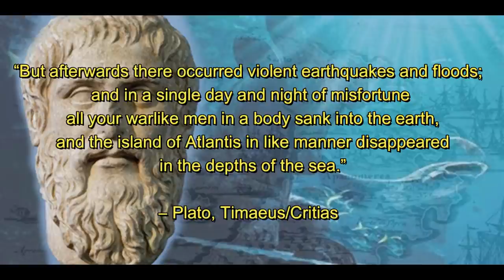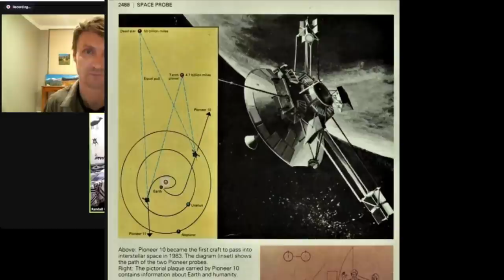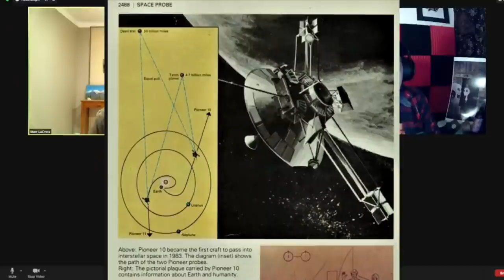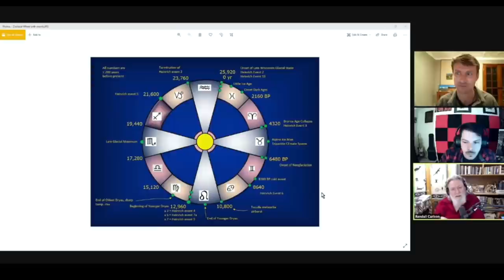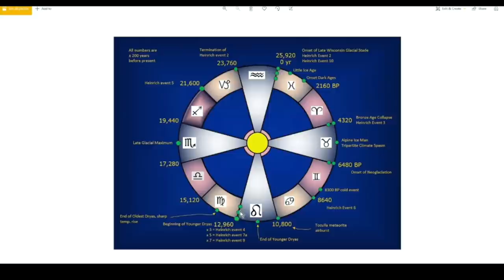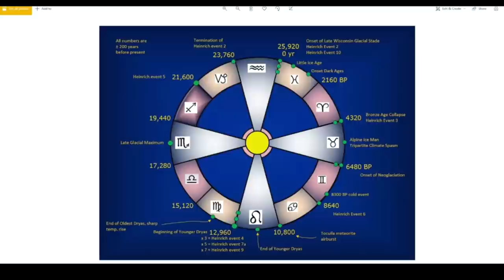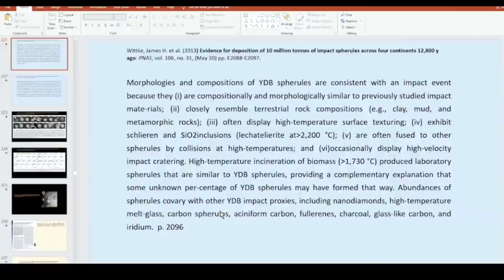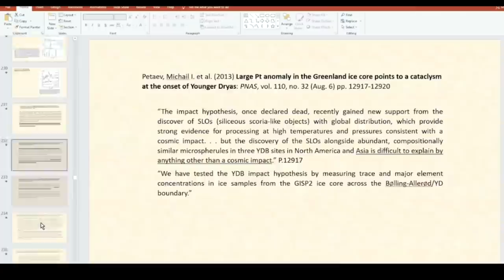Earth Catastrophes & Fall of Civilizations – Randall Carlson, Matt LaCroix, Chris Mathieu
Legendary ancient researcher and scholar Randall Carlson joins me - along with Chris Mathieu, for a special presentation reviewing the evidence from around the world, to piece together the lost story of what caused the disappearance of ancient civilizations throughout history. Will our civilization suffer the same fate?

Special thanks to Randall Carlson and Chris Mathieu for the great discussion. Those interested in my work should visit my